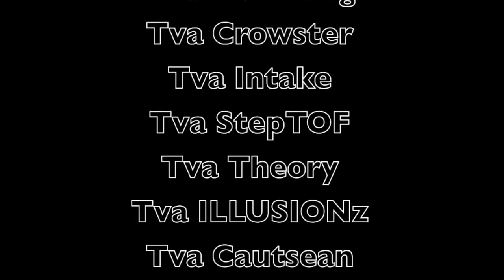Tva™ VLOG/Scrimming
We are back!! Hope you enjoy the VLOG... Leave us comments on what you would like to see and what we could do better. This is just the beginning!